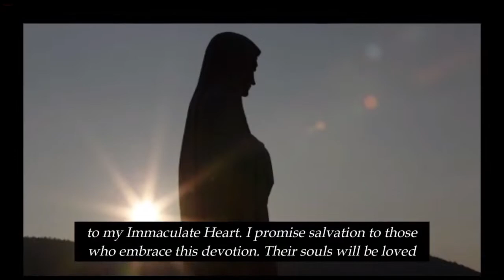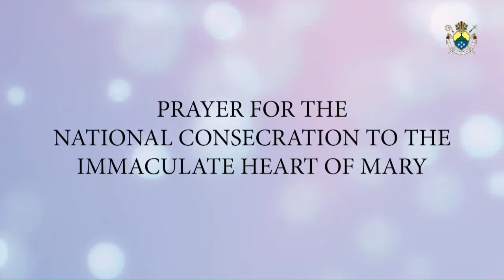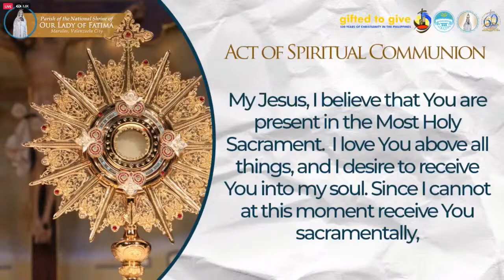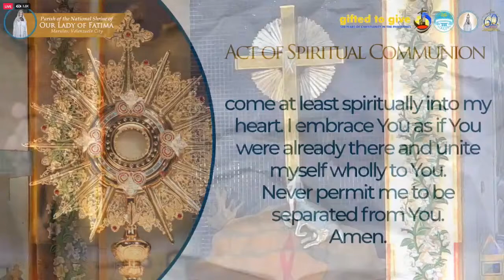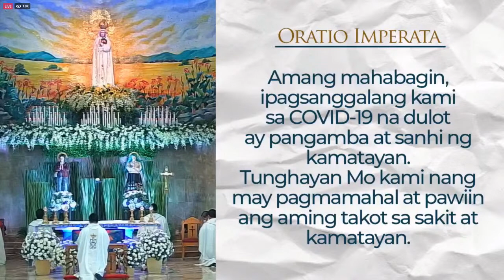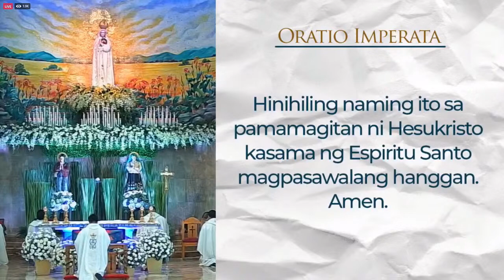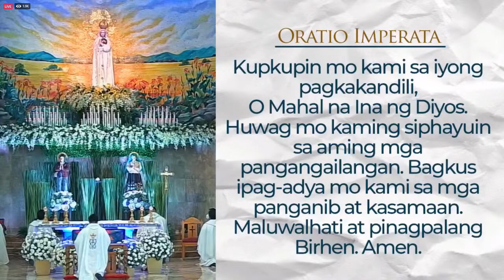NATIONAL CONSECRATION TO THE IMMACULATE HEART OF MARY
LIVE NOW | The National Consecration to the Immaculate Heart of Mary.

9:30 AM - Consecration Prayer by Most Rev. Honesto F. Ongtioco, Bishop of Cubao
9:45 AM - Consecration Prayer by Most Rev. Romulo Valles, DD, CBCP President and Archbishop of Davao
10:00 AM - Solemn Eucharistic Celebration at the National Shrine of Our Lady of Fatima, Valenzuela City.

This feed is brought to us by the National Shrine of Our Lady of Fatima and DXGN 89.9 SpiritFM Davao